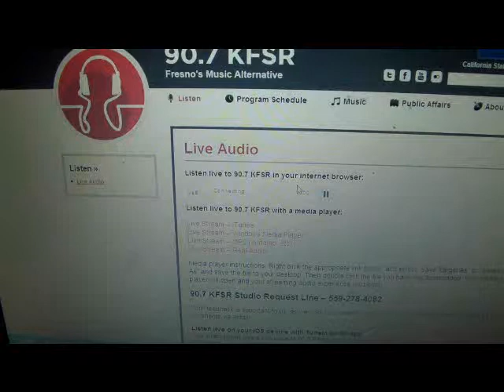90.7 KFSR Fresno, Ca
Waking up Fresno, Ca on gospel hits radio